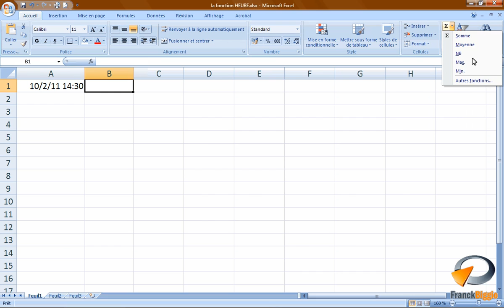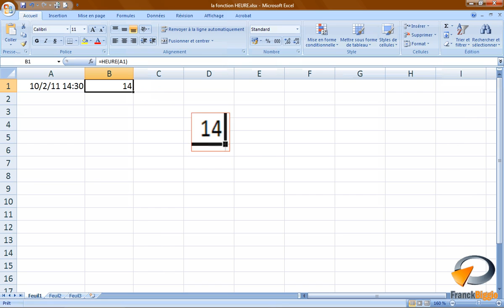La fonction HEURE dans Excel - Formation Excel Marseille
Tutoriel vidéo sur la fonction de calcul d'Excel HEURE, issu de la formation Excel perfectionnement de Optivalys Formations à Marseille.